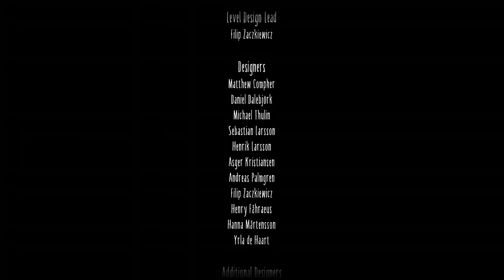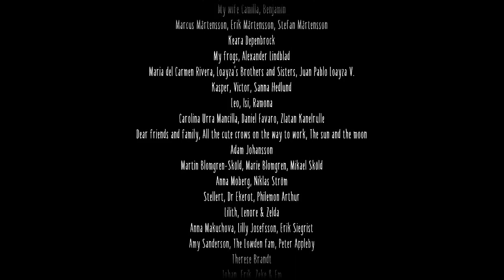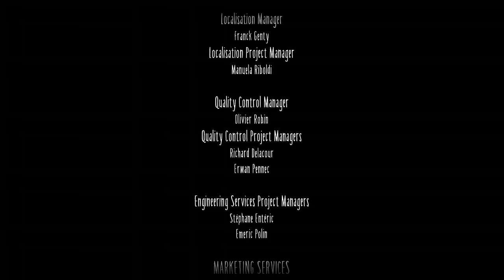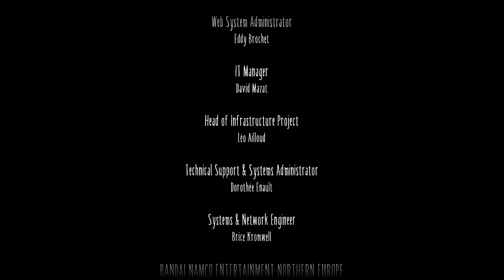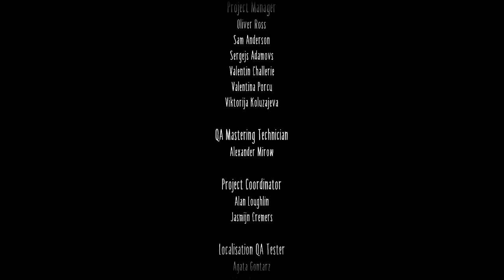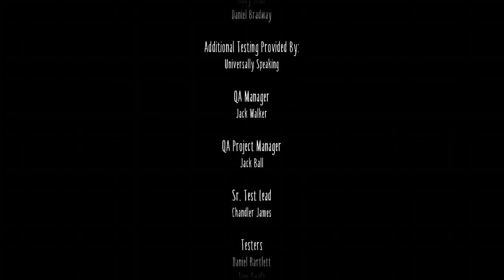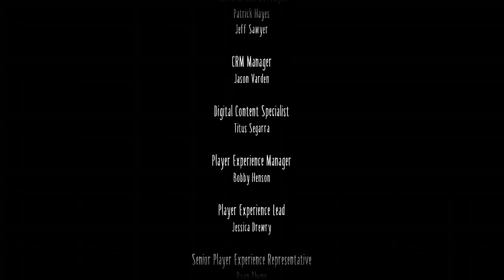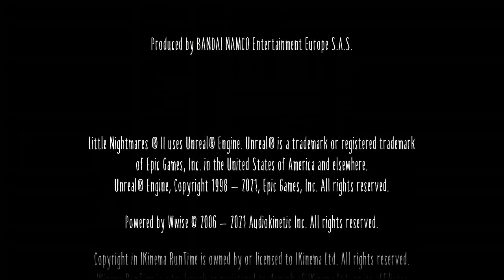Little Nightmares 2 (Part 2): Wow this is a really good game.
And check the game out if you like it.